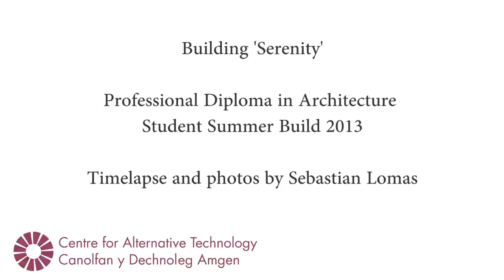Building Serenity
Timelapse video taken during the annual summer build at the Centre for Alternative Technology.